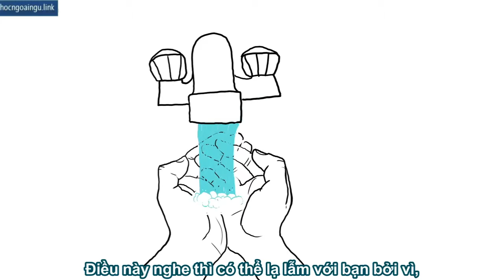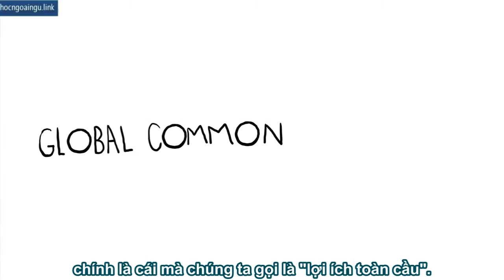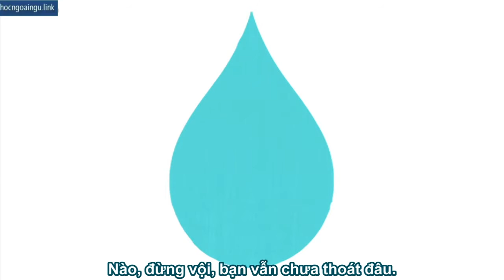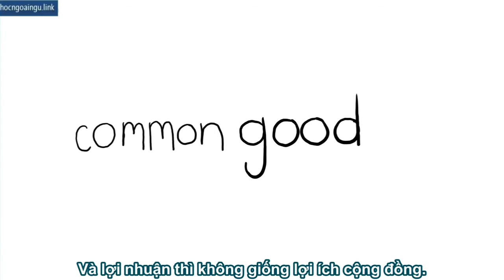[TED Ed song ngữ] Sự khan hiếm nước sạch: Giới thiệu vấn đề - Christiana Z Peppard